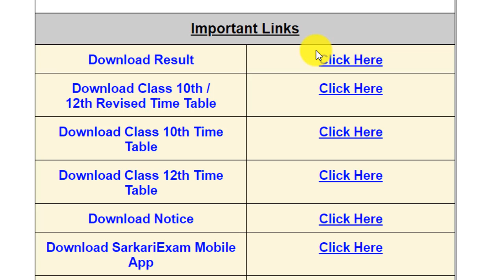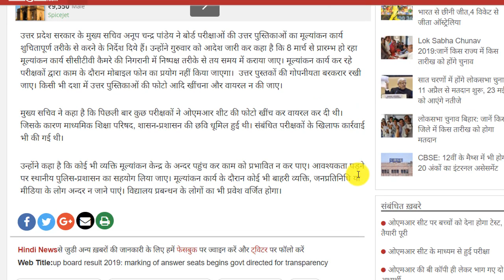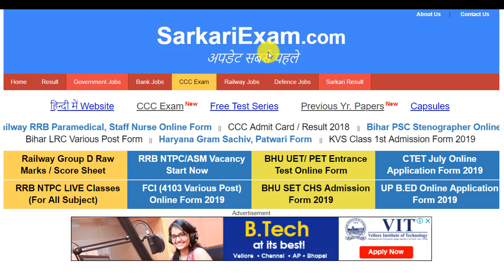UP Board Result 2019 | 10th/12th UP Board Result 2019 Date | UP Board Class 10th /12th Result 2019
Dear Friends,
UP Board Exam Result 2019 | UP Board Class 10th /12th Result 2019 | Result Date Final - Get Detail